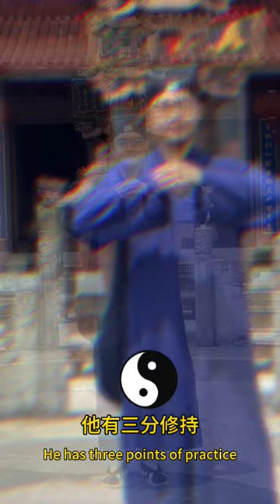中國道教正一派法清道長The Zhengyi School of Taoism in China isknown as the Faqing Taoist Priest#道士